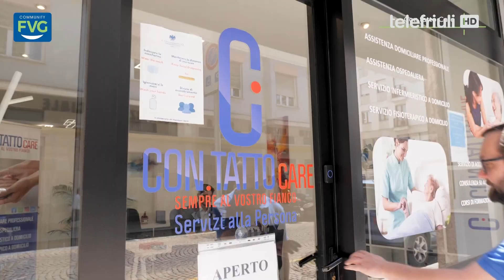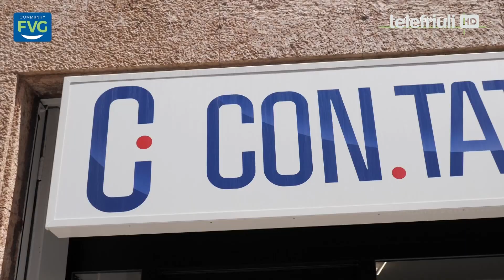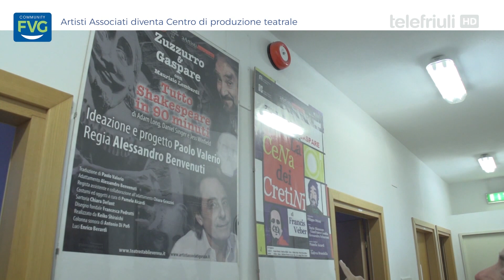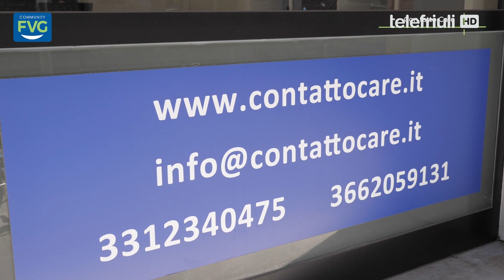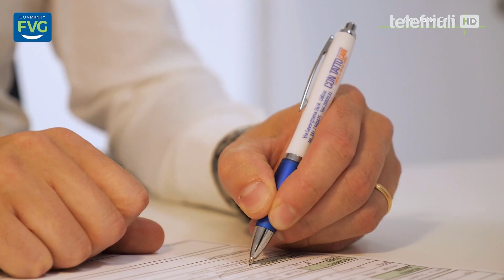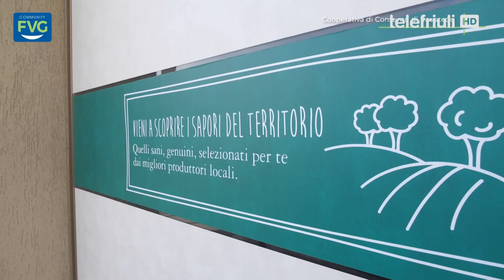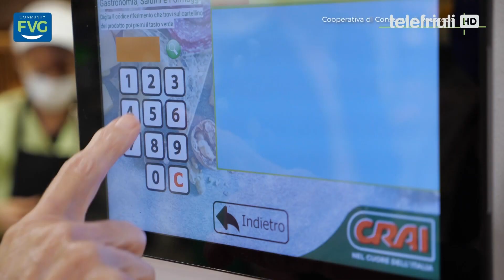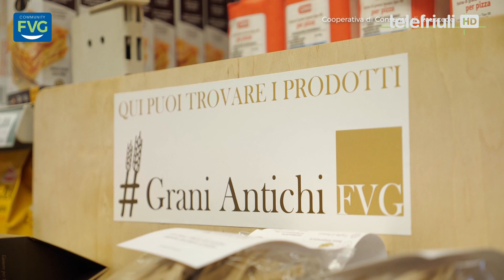Community Fvg - 12 Luglio 2022